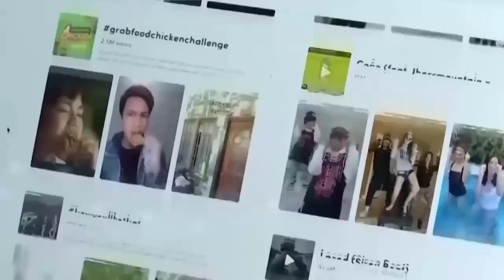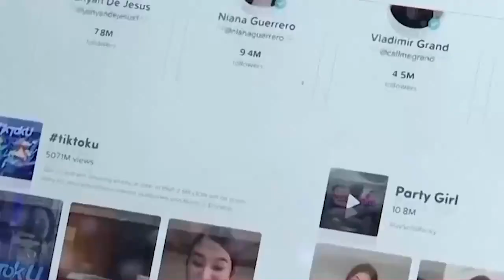A bill to ban Tik Tok was passed in the United States Report 14 Mar 24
A bill to ban Tik Tok was passed in the United States 14 Mar 2024
امریکہ میں ٹک ٹاک پر پابندی کا بل منظور
Social Media For Everyone brings the latest in news,
lifestyle programs, comic and political Talk
Shows, Such as, Black & White, All Tv Channel Programs more
on the newest developments from across the
country